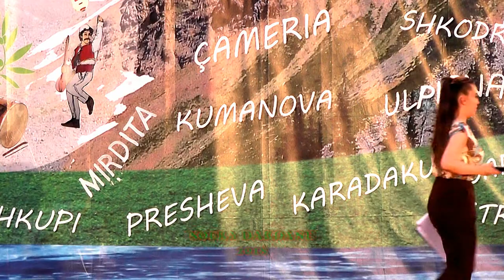SOFRA DARDANE 2018 = GRUPI FOLKLORIK AJVALIA